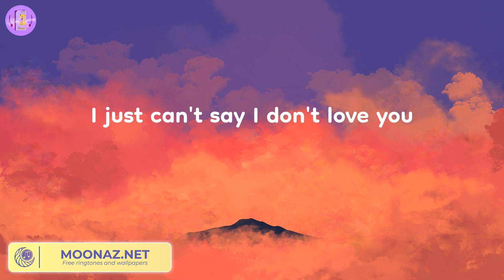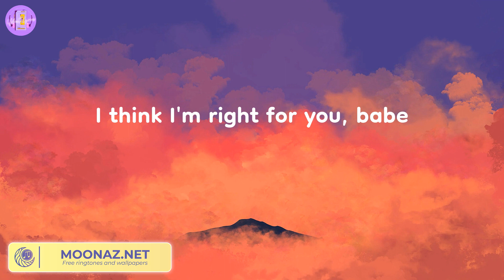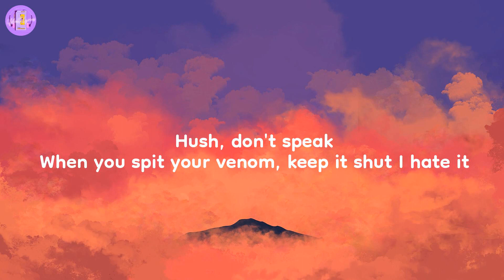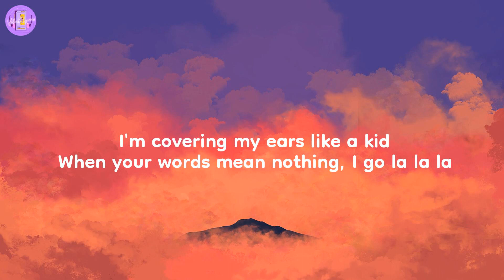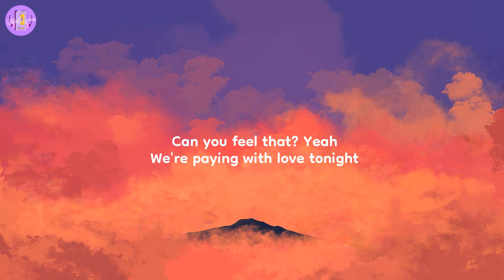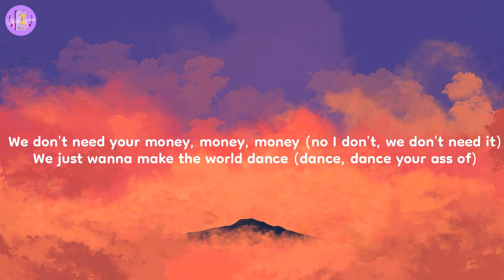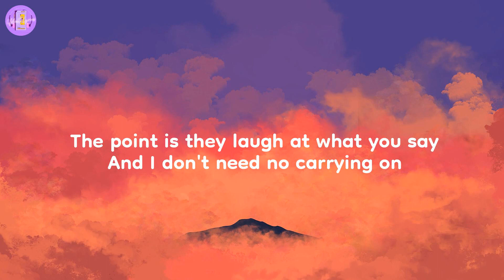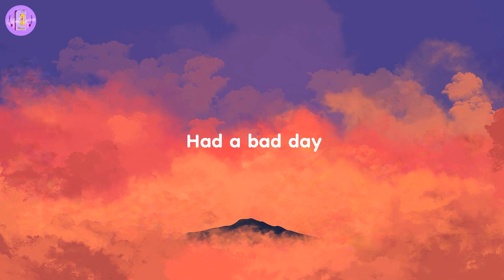Die For You - The Weeknd (Lyrics)